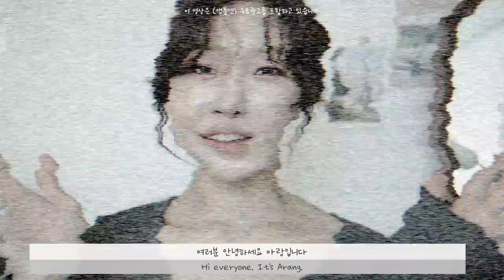cc) 청순st 메이크업ㅣ2주, 6kg 빠졌어요!!😵마스크안묻는쿠션발견?!ㅣ아랑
(무료제공)슈레피ㅣ겟리프 트윈 패드 팩
SurepiㅣGet-Leaf Twin Pack
(34.500)

(무료제공)헤이네이처ㅣ어성초 스킨
HeynatureㅣErseongcho Skin
(25.000)

Ample:NㅣPeptide Shot Ampoule 2X
(45.800)

(무료제공)네이처리퍼블릭ㅣ그린더마 마일드 시카세럼 커버쿠션
Nature RepubleㅣGreen Derma Mild Cica Serum Cover Cushion Light Beige
(25.000)

(무료제공)클리오ㅣ킬커버 에어리핏 컨실러
ClioㅣKill Cover Airy Fit Concealer #03
(12.000)

(무료제공)이니스프리ㅣ노세범 미네랄 파우더
InnisfreeㅣNo-sebum Mineral Powder
(6.000)
thetoollab157

(무료제공)베네피트ㅣ프리사이슬리 마이 브로우 펜슬
BenefitㅣPrecisely, My Brow Pencil
(38.000)

(무료제공)에뛰드ㅣ플레이컬러아이즈
EtudeㅣPlay Color Eyes Muhly Romance
pink MuhlyㅣNude SunsetㅣSunset MuhlyㅣRomantic PlaceㅣMidnight date
(21.000)

(무료제공)머지ㅣ더 퍼스트 이지 드로잉 젤 아이라이너
MerzyㅣThe First Easydrawing Gel Eyeliner
(6.900)

(구매)삐아ㅣ라스트 오토 젤 아이라이너
BbiaㅣLast Auto Gel Eyeliner Rose Burn
(6.500)

(무료제공)지베르니ㅣ밀착 픽싱 마스카라
GivernyㅣMilchak Fixing Mascara Black Brown
(22.000)

(무료제공)시코르ㅣ시코르 속눈썹 빗
ChicorㅣEyelash Comb
(5.500)

(무료제공)투쿨포스쿨ㅣ아트클래스 바이로댕 쉐이딩
Too cool for schoolㅣㅣby Rodin shading
(16.000)

(무료제공)레어카인드ㅣ오버스머지 립틴트
RarekindㅣOversmudge Lip Tint BB Beige
(18.000)

(구매)헤라ㅣ센슈얼 파우더 매트
HeraㅣSensual Powder Matte
(35.000)

LenssisㅣPremium Oneday Lens